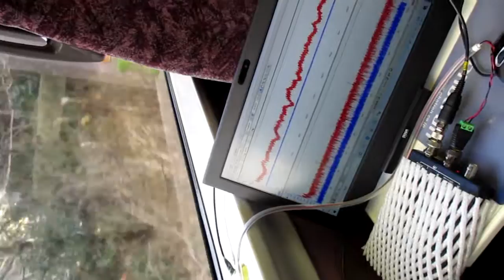超音波を利用した「振動計測技術」